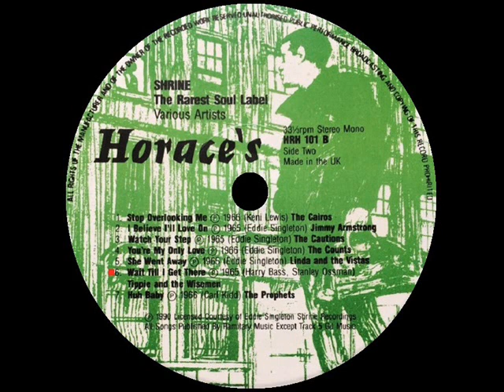Tippie & The Wisemen - Wait Till I Get There - HORACE'S LP101